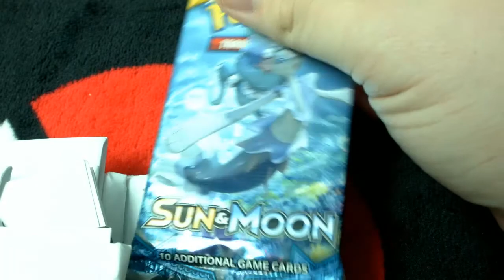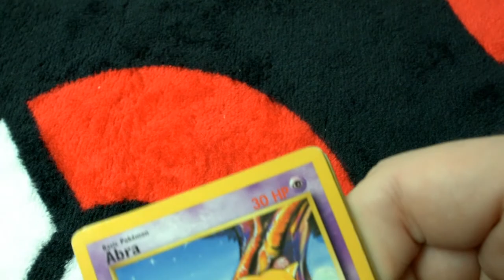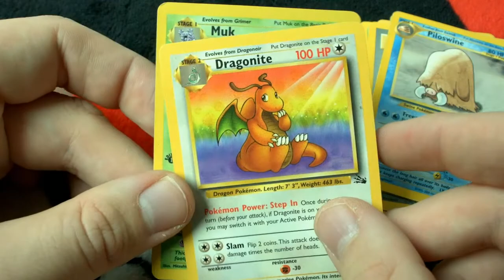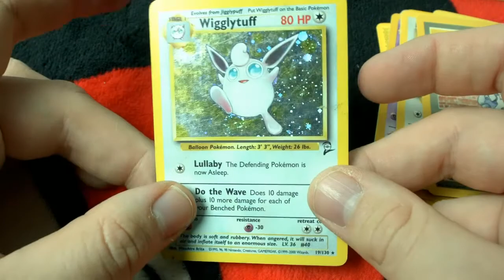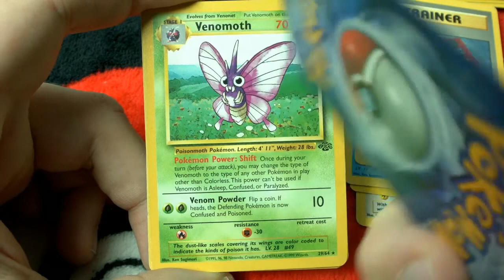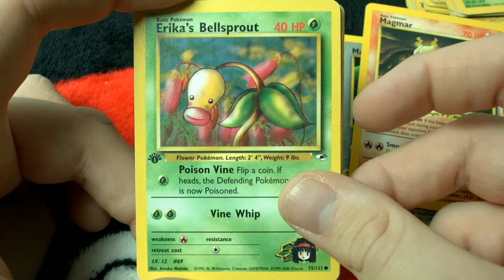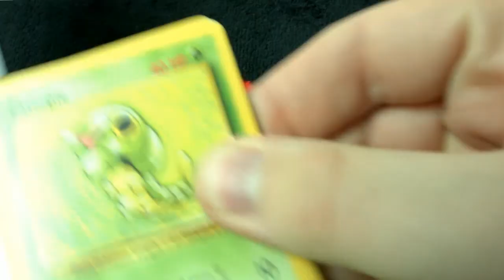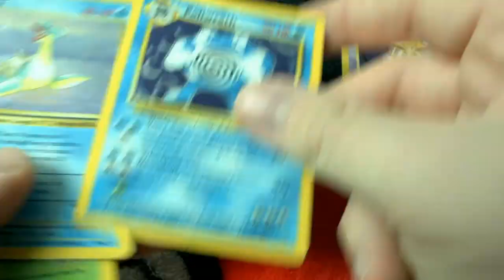Mail • PalOnTheSky • Pack A Day